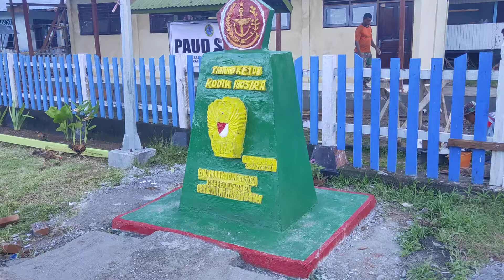TMMD ke 108 Kodim 1805 Raja Ampat